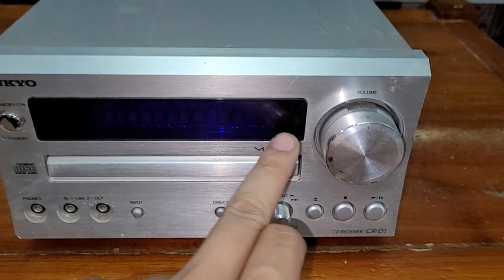Thanh lý nửa giá giải mã onkyo cr d1 đời cao giá 1.300.000 không lên quắc.lh 0966594581 & 0979891682